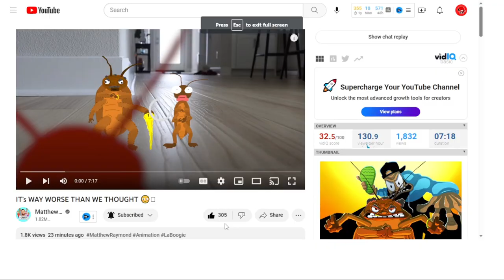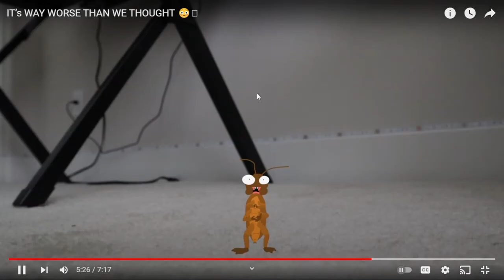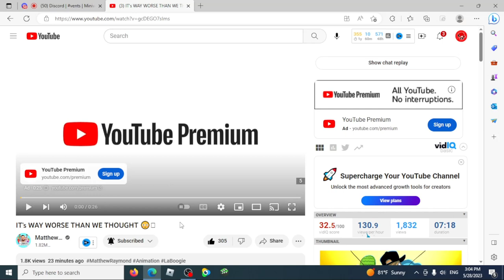OMG WHAT HAPPENED TO TYRONE?!?! / IT's WAY WORSE THAN WE THOUGHT 😳🪳 (REACTION)